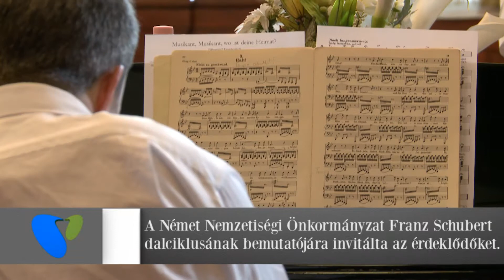Testvérvárosi koncert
Roding testvérvárosból érkezett vendégek tartottak két órás koncertet a Városháza díszteremben.